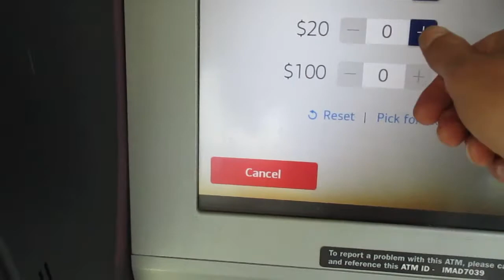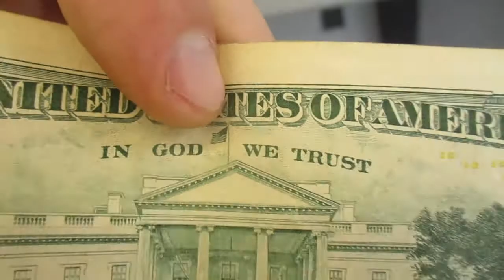Ojcze! przyszła godzina, uwielbij Syna twego, aby też i Syn twój uwielbił ciebie.
2 Jakoś mu dał moc nad wszelkiem ciałem, aby tym wszystkim, któreś mu dał, dał żywot wieczny.
3 A toć jest żywot wieczny, aby cię poznali samego prawdziwego Boga, i któregoś posłał, Jezusa Chrystusa.
4 Jam cię uwielbił na ziemi, i dokończyłem sprawę, którąś mi dał, abym ją czynił.
5 A teraz uwielbij mię ty, Ojcze! u siebie samego tą chwałą, którąm miał u ciebie, pierwej, niżeli świat był.
6 Objawiłem imię twoje ludziom, któreś mi dał z świata; toć byli i dałeś mi je, i zachowali słowa twoje.
7 A teraz poznali, iż wszystko, coś mi dał, od ciebie jest.
8 Albowiem słowa, któreś mi dał, dałem im; a oni je przyjęli, i poznali prawdziwie, iżem od ciebie wyszedł, a uwierzyli, żeś ty mię posłał.
9 Jać za nimi proszę, a nie za światem proszę, ale za tymi, któreś mi dał; bo twoi są.
10 I wszystko moje jest twoje, a twoje moje, i uwielbionym jest w nich.
11 A nie jestem więcej na świecie, ale oni są na świecie, a ja do ciebie idę. Ojcze święty, zachowaj je w imieniu twojem, któreś mi dał, aby byli jedno, jako i my.
12 Gdym z nimi był na świecie, jam je zachował w imieniu twojem, któreś mi dał; strzegłem ich i żaden z nich nie zginął, tylko on syn zatracenia, żeby się Pismo wypełniło.
13 Ale teraz do ciebie idę i mówię to na świecie, aby mieli radość moję doskonałą w sobie.
14 Jam im dał słowo twoje, a świat je miał w nienawiści; bo nie są z świata, jako i ja nie jestem z świata.
15 Nie proszę, abyś je wziął z świata, ale abyś je zachował ode złego.
16 Nie sąć z świata, jako i ja nie jestem z świata.
17 Poświęć je w prawdzie twojej; słowo twoje jest prawdą.
18 Jakoś ty mię posłał na świat, tak i ja posyłam je na świat.
19 A ja poświęcam samego siebie za nich, aby i oni poświęceni byli w prawdzie.
20 Nie tylko za tymi proszę, lecz i za onymi, którzy przez słowo ich uwierzą w mię;
21 Aby wszyscy byli jedno, jako ty, Ojcze! we mnie, a ja w tobie; aby i oni w nas jedno byli, aby świat uwierzył, żeś ty mię posłał.
22 A ja tę chwałę, którąś mi dał, dałem im, aby byli jedno, jako my jedno jesteśmy;
23 Ja w nich, a ty we mnie, aby byli doskonałymi w jedno, a iżby poznał świat, żeś ty mię posłał, a iżeś je umiłował, jakoś i mię umiłował.
24 Ojcze! któreś mi dał, chcę, abym gdziem ja jest, i oni byli ze mną, aby oglądali chwałę moję, którąś mi dał; albowiemeś mię umiłował przed założeniem świata.
25 Ojcze sprawiedliwy! i świat cię nie poznał; alem ja cię poznał, a i ci poznali, żeś ty mię posłał.
26 I uczyniłem im znajome imię twoje i znajome uczynię, aby miłość, którąś mię umiłował, w nich była, a ja w nich.
West Springfield, MA
United States of America
July 3, 2022 set on July 4, 2022